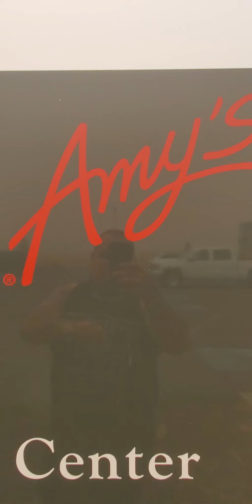AMY'S KITCHEN PAID FOR MY HOTEL +$500